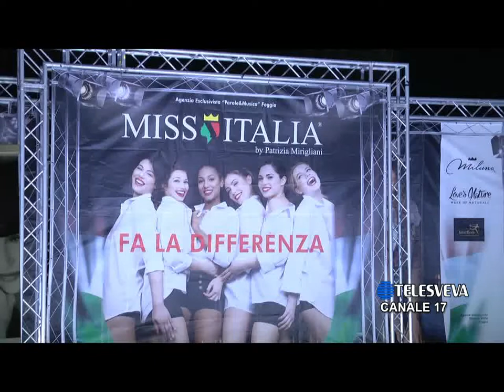BARLETTA | Bellezze sul mare: selezioni provinciali di Miss Italia al lido Summer White Beach